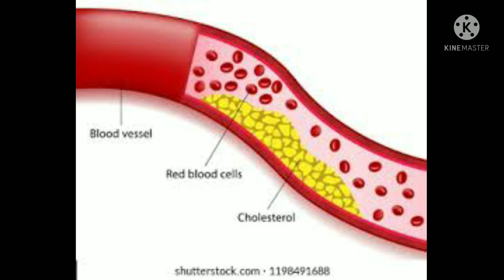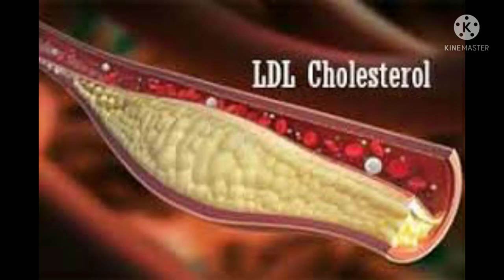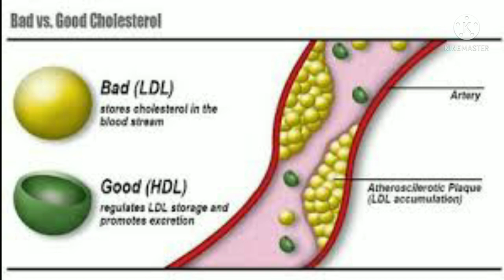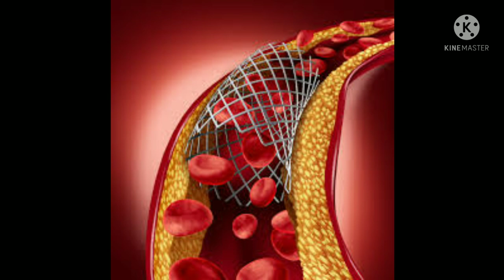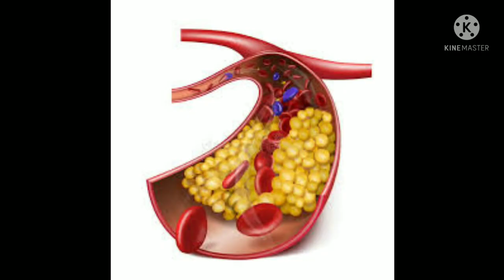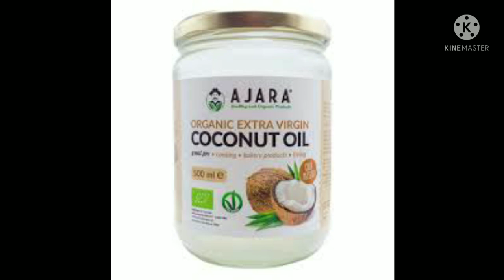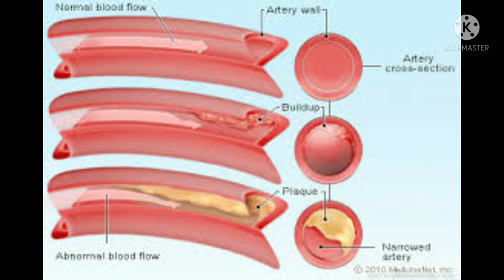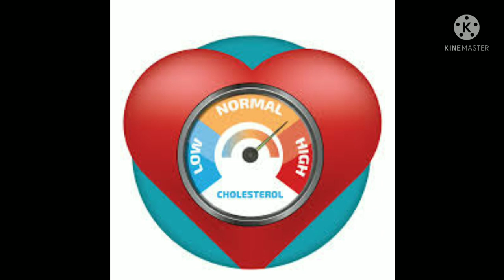eye cholesterol कम करने के उपाय || how to remove eye cholesterol deposit || चश्मा हटाने के उपाय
in this video v important n soo helpful for all people's jo eye cholesterol ki problem se jhuk (लड़) rahe h . today m ap sab ke liye asie amazing  home remedies (gharelu nuskhe )  ,घरेलू नुस्खें le kar ayi hu . jinse apko
 100000% aram milenga . I have guaranteed .
 eye cholesterol ke nishan hamesha ke liy chale
 jayenge .

typicalhealth1502

I use these products for my skin n hair care👇
fenugreek seeds (मेथी दाना ) 👇
fenugreek powder ( मेथी पाउडर )
Honey (शहद ) 👇
Olive oil ( जैतून तेल ) 👇
Coconut oil ( नारियल तेल ) 👇
amla powder 👇
chandan powder 👇
best turmeric powder for skin 👇
multani mitti powder 👇
mulethi powder (मुलेठी ) 👇

best hair care products 👇
nupur heena powder 👇

Best makeup products 👇
lakme lipstick 👇
mabelline lipstick 👇

Hi everyone, my name is neelam from typicalhealth
this channel is for a lot of things like health, hair, skin home remedies n much more.

  So I hope this video will be helpful for you.
 tysm watching this video...

   try this at home n share your experiences with me... I would loveee to hear you
                                                      lottttsss of love n care ❤️❤️❤️😘😘😘😘
take care
buy buy

key words ;
cholesterol kam karne keupay#typicalhealth Hindi cholesterolcontrol,rajivdixit high cholesterol#how to remove cholesterol deposits around the eyes,cholesterol deposits around eyes removal,how to get rid of cholesterol deposits around your eyes,cholesterol deposits around eyes,treat cholesterol deposits around the eyes,howtotreatcholesterol deposits,cholesterol deposits on skin chasma hatane ke upay,aankho ki roshni badhane ke upay